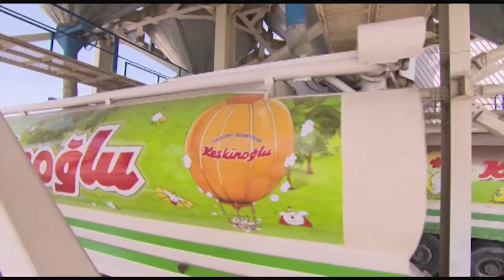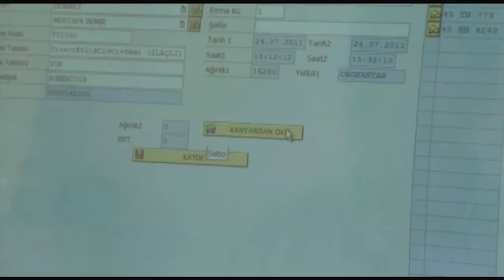003 KESKINOGLU FEED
Keskinoğlu Feed Tanıtım Filmi